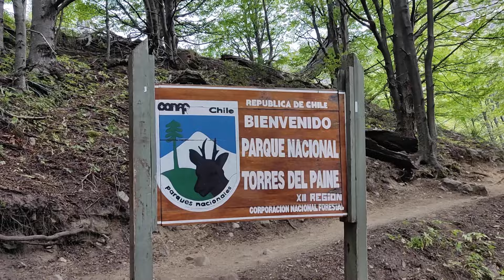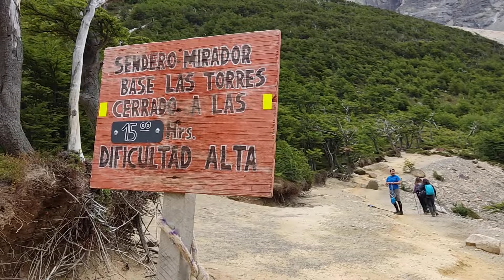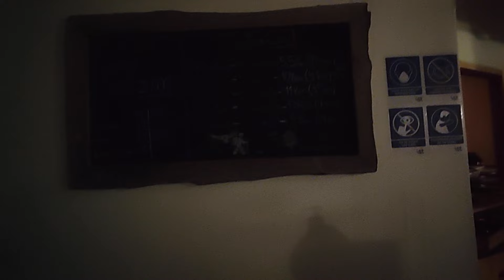BASE TORRES DEL PAINE🏔️ CIRCUITO W TORRES DEL PAINE PT3 | [Docureality Vellana Aventura] ✈️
✅ Último tramo circuito W torres del Paine (al revés)
Modo supervivencia

00:00 Bienvenida
00:14 Saliendo de camping Cuernos a camping Central
02:32 Llegada a camping Central
02:51 Día 6, Trekking Base Torres del Paine
07:38 Llegada Base Torres del Paine
09:45 De vuelta a camping Central
11:48 De vuelta a la ciudad
13:33 En el próximo episodio